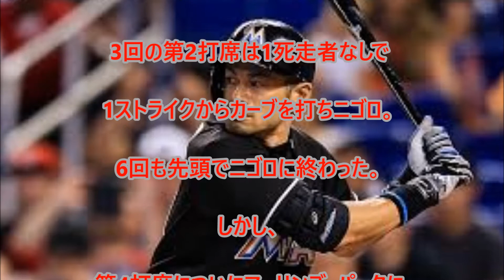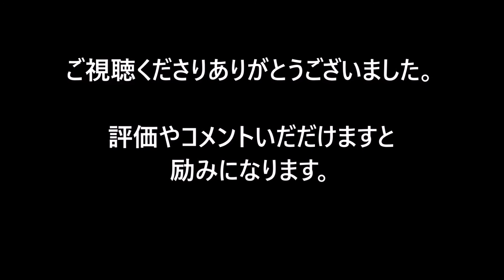マーリンズイチロー 5打数1安打 偉業まであと3 いよいよ3000安打！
イチロー500盗塁を警戒しすぎたサイ・ヤング投手シャーザーの悪夢 ICHIRO SUZUKI

イチロー 速報
イチローズモルト
イチロー 成績
イチロー 打率
イチロー 安打
イチロー 妻
イチロー 年俸
イチロー なんj
イチロー スパイク
イチロー 速報
イチロー 成績
イチロー 打率
イチロー 安打
イチロー 妻
イチロー 年俸
イチロー 名言
イチロー tシャツ
イチロー 安打
イチロー 愛車
イチロー アメリカ 評価
イチロー 愛犬
イチロー アメリカ
イチロー 足裏
イチロー 足
イチロー アシックス
イチロー アメリカ 知名度
イチロー 憧れ
イチロー 犬
イチロー 引退
イチロー インタビュー
イチロー 稲葉
イチロー 移籍
イチロー 逸話
イチロー イケメン
イチロー 引退後
イチロー 偉業
イチロー イエリッチ
イチロー wiki
イチロー 上原
イチロー ウイスキー
イチロー uzr
イチロー 内股
イチロー 内川
イチロー 上原浩治
イチロー ウィザード
イチロー ウエスタンリーグ
イチロー 歌
イチロー 英語
イチロー エイミー
イチロー エリア51
イチロー エピソード
イチロー エラー
イチロー 演技
イチロー 影響
イチロー 永久
イチロー エリア
イチロー 絵
イチロー 奥さん
イチロー オールスター
イチロー オリックス
イチロー 落合
イチロー 大谷
イチロー ops
イチロー 衰え
イチロー 仰木
イチロー オズナ
イチロー オバマ
イチロー カレー
イチロー 海外の反応
イチロー 韓国
イチロー 髪型
イチロー 川崎
イチロー カウントダウン
イチロー かっこいい
イチロー 肩
イチロー 海外 人気
イチロー 会見